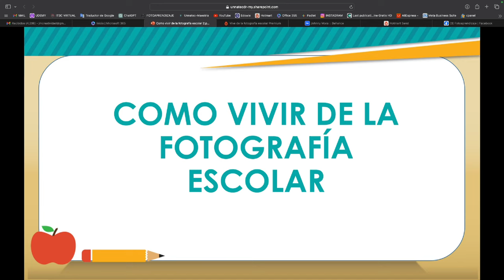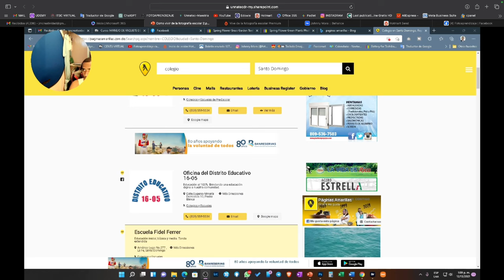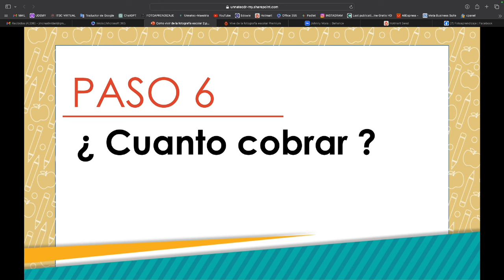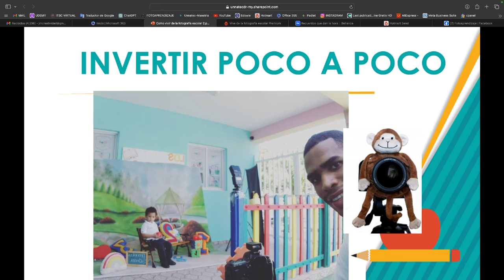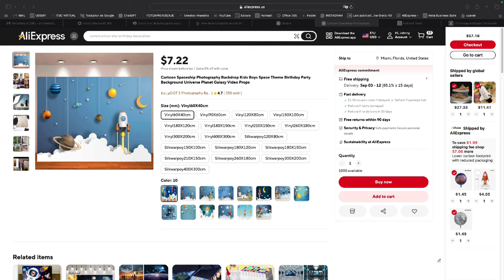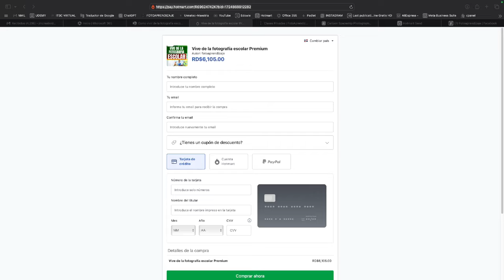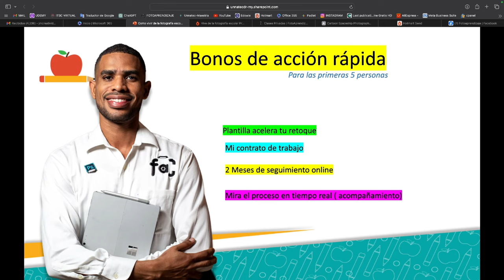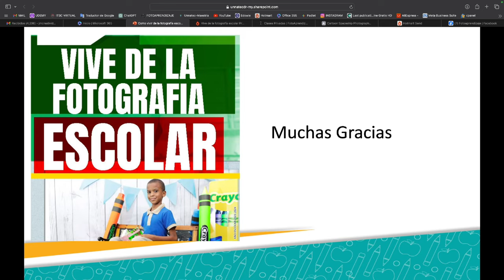Clase completa Como vivir de la fotografía escolar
En esta clase , exploramos la fotografía escolar y sus numerosos beneficios tanto para los estudiantes como para las instituciones educativas. Descubre cómo las fotos escolares no solo capturan recuerdos inolvidables, sino que también juegan un papel crucial en la documentación de etapas importantes en la vida académica.

Hablaremos sobre cómo la fotografía escolar profesional puede destacar la identidad y esencia de cada institución, además de cómo este tipo de fotografía puede ser una fuente de ingresos para fotógrafos que buscan especializarse en este nicho.

Temas que cubrimos:
Importancia de las fotos escolares en la memoria de los estudiantes
Cómo las fotografías de graduación inmortalizan logros importantes
Beneficios de contar con un fotógrafo especializado en fotografía escolar
Consejos para capturar la mejor foto escolar
Cómo la fotografía escolar puede fortalecer la marca de una escuela o institución educativa
Si eres un fotógrafo en busca de oportunidades, un padre que quiere conocer más sobre el valor de la fotografía en la vida escolar de sus hijos, o una escuela que desea saber cómo mejorar su imagen institucional a través de las fotos, este video es para ti.